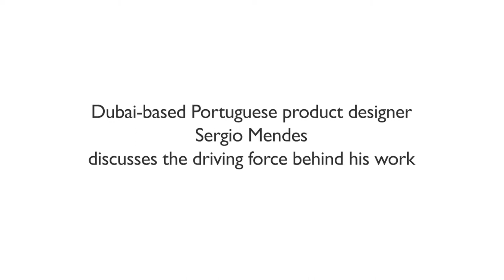Tinkering around with objects at a young age led Sergio Mendes to become a product designer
In this video, part of our series with Dubai's leading product designers, Portuguese furniture designer, Sergio Mendes shares how curiosity at a young age, aided by observing his father's craftsmanship at home, helped him make his career choice.